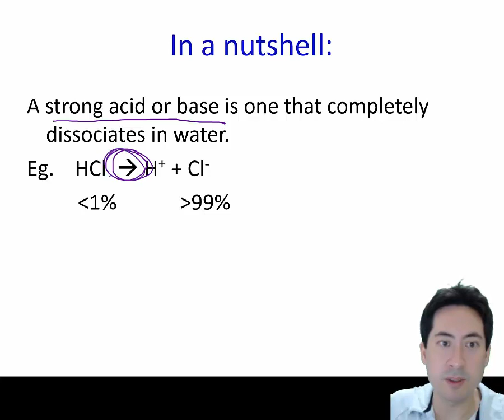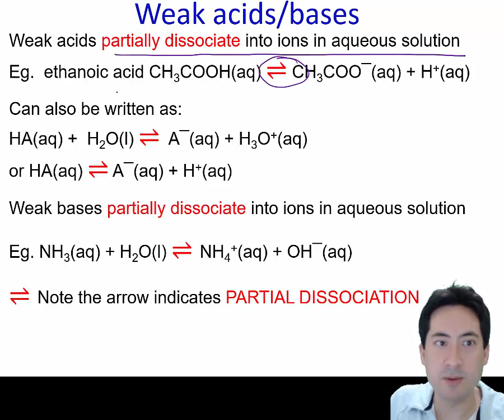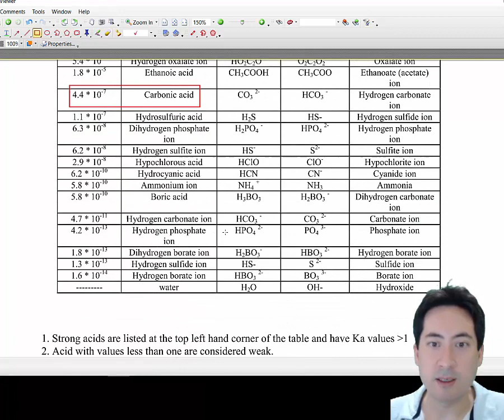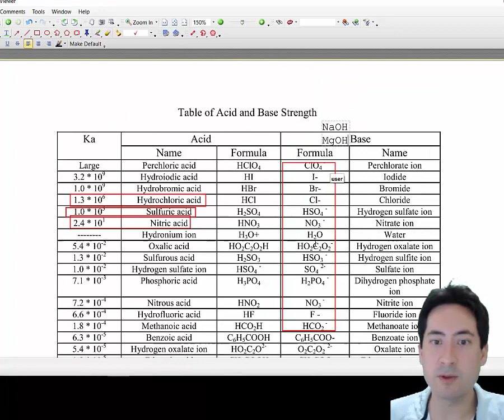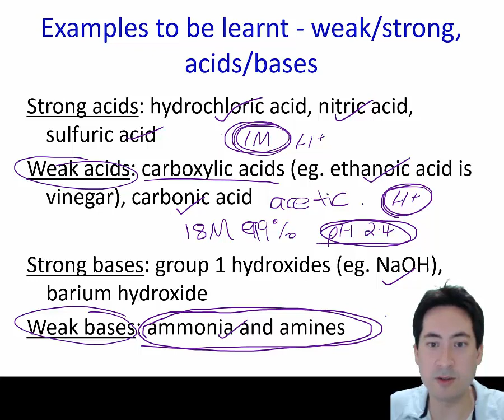IB Chemistry Acids and bases Topic 8.4 Strong and weak acids and bases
Definitions and examples of what strong and weak acids and bases are.

0:11 Strong and weak acids and bases
0:30 Examples of strong acids and bases
1:07 Examples of weak acids and bases
1:17 Properties of strong and weak acids and bases
1:36 Rant on example acids and bases...

8.4 Strong and weak acids and bases SL
• Strong and weak acids and bases differ in the extent of ionization.
• Strong acids and bases of equal concentrations have higher conductivities than weak acids and bases.
• A strong acid is a good proton donor and has a weak conjugate base.
• A strong base is a good proton acceptor and has a weak conjugate acid.
• Distinction between strong and weak acids and bases in terms of the rates of their reactions with metals, metal oxides, metal hydroxides, metal hydrogen carbonates and metal carbonates and their electrical conductivities for solutions of equal concentrations.